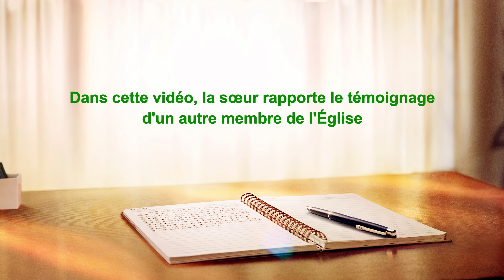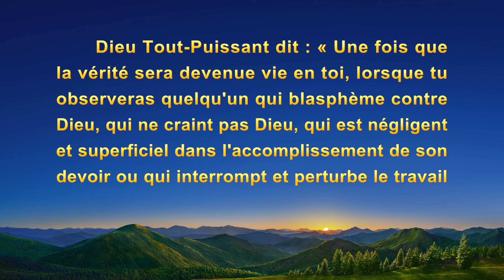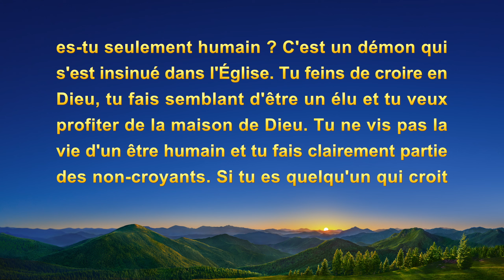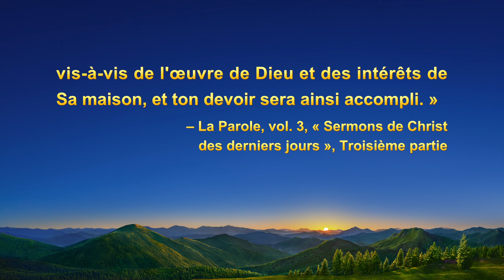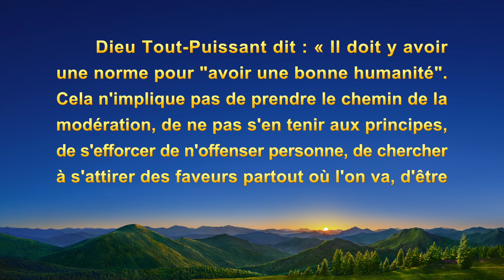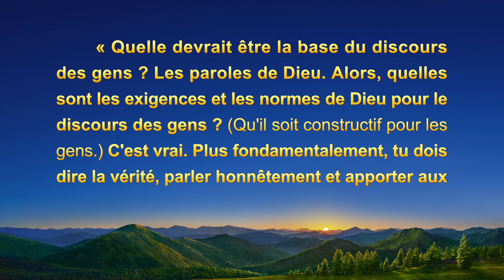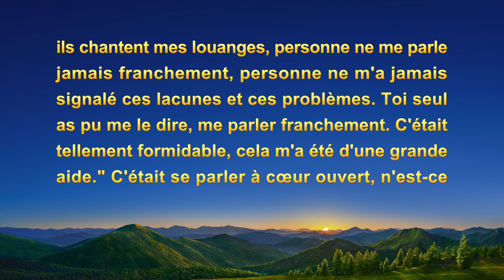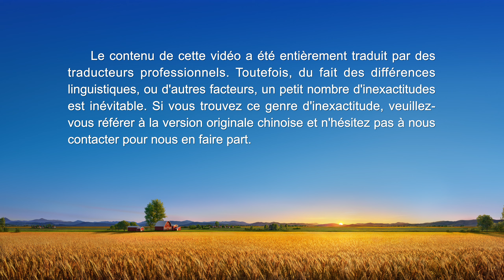Témoignage chrétien en français « Maintenant je sais ce qu'est vraiment la bonne humanité »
Témoignages de la vie d’Église vous présente les expériences réelles de chrétiens ayant subi le jugement par les paroles de Dieu Tout-Puissant et leurs témoignages de compréhension de la vérité, de connaissance de Dieu et de transformation de leurs tempéraments corrompus. Découvrez ce qu’est la vraie repentance, et trouvez le chemin pour être purifié et entrer au royaume des cieux. WhatsApp

Interagissant avec les autres, elle suit la philosophie de ce monde « Ne frappez jamais au-dessous de la ceinture ». Dans ses paroles et ses actes, elle n'offense pas les autres et ne se dispute pas avec eux. Elle pense que c'est ça, avoir une bonne humanité. Ce n'est que lorsqu'une lettre de signalement particulière lui arrive qu'elle se rend compte que ses propres motivations méprisables se cachent derrière ces actions apparemment sympathiques. Qu'apprend-elle sur elle-même ? Et comment va-t-elle changer ?